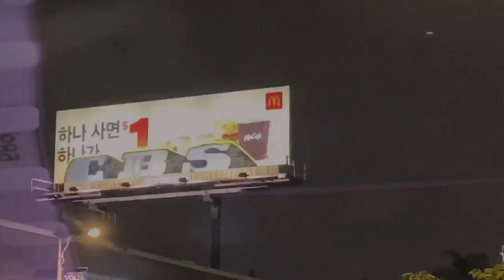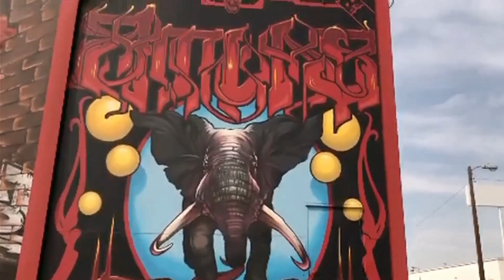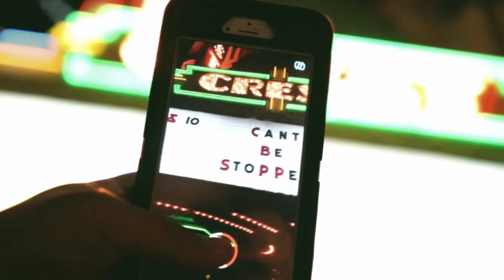Can't Be Stopped - The Movie (2022 Trailer)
“Can’t Be Stopped” (Official Documentary Trailer) - Available Now !

Narrated by Everlast
Featuring music by Rakaa Iriscience Madchild, Cycotic Youth

This is a coming of age story behind the C.B.S.(Can’t Be Stopped) graffiti crew, where brotherhood, bonding, artistry, gangs, and tragedy left its mark on the Hollywood streets and the world...in paint.